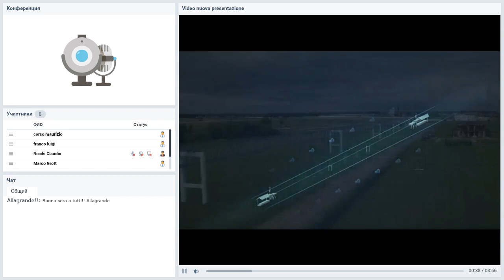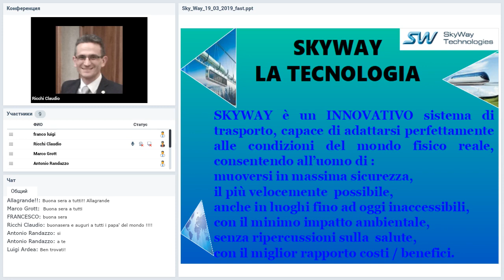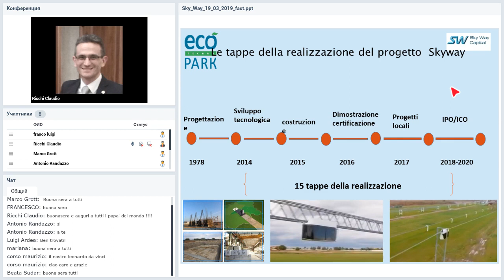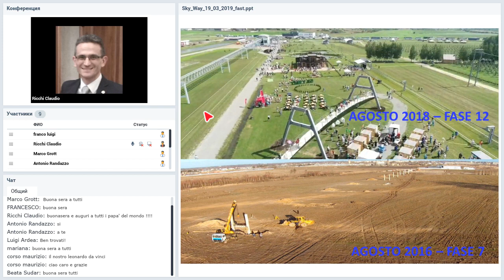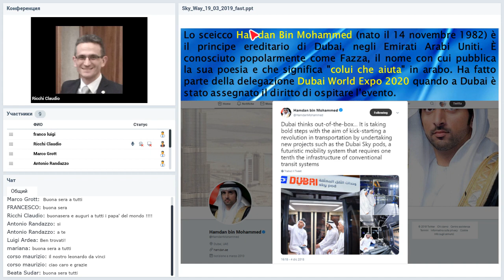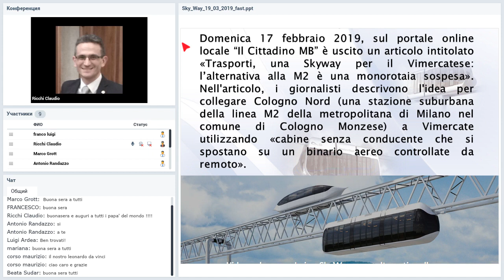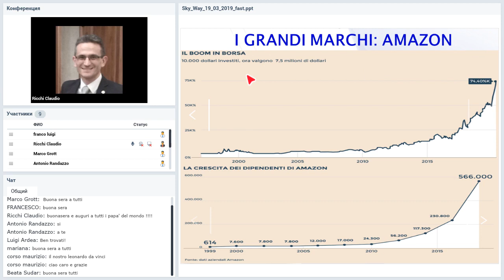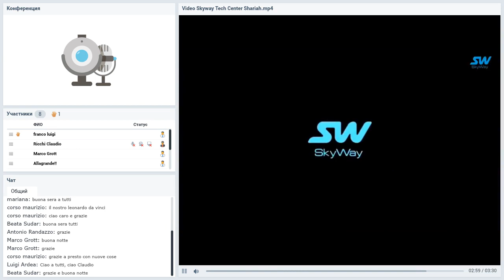19 03 2019 - SkyWay Presentazione Italia